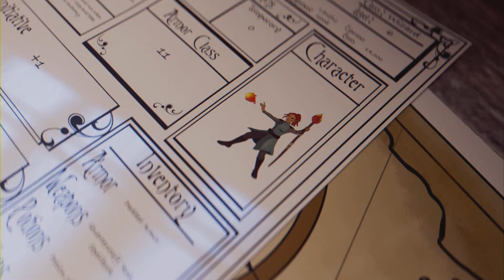The Dreaded #1- Tank POV